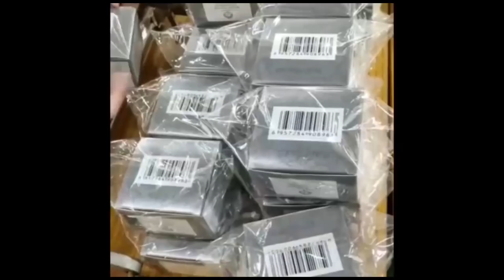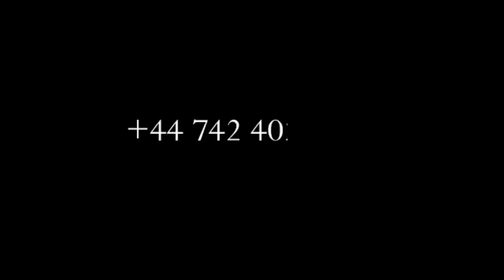KAKE 🔥TOLOBA TOLOBA TE, BA VIDEOS OYO BABOMBA NGO PONA NINI? MOMBAYA EVENTRE LE BOA NIONSO NA MPWASA